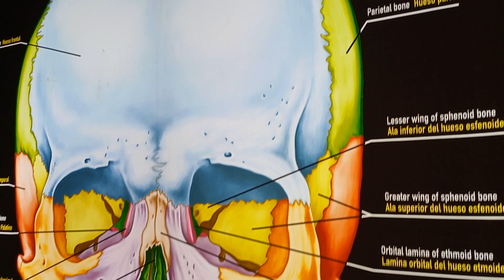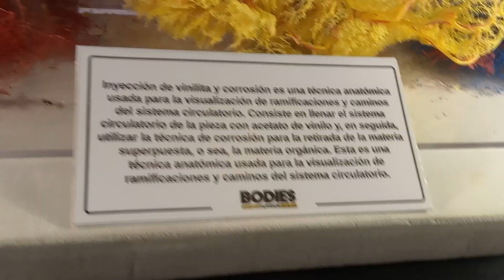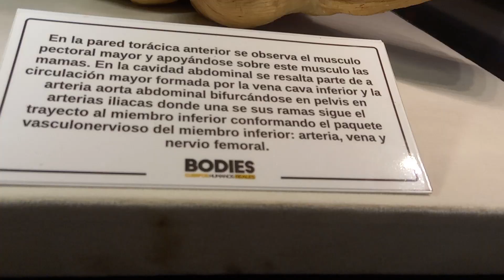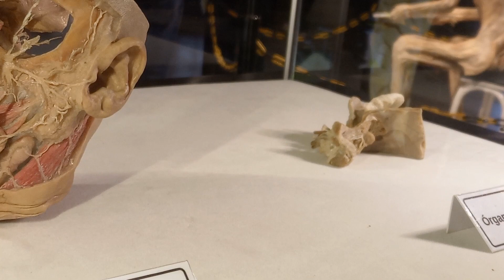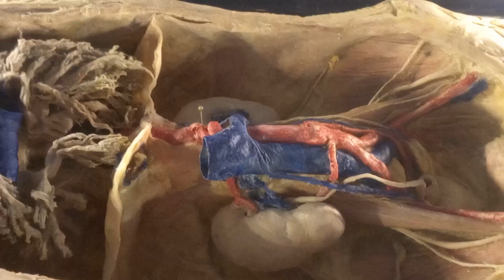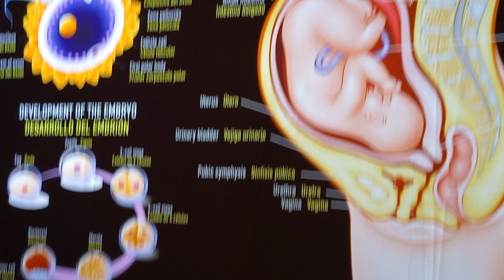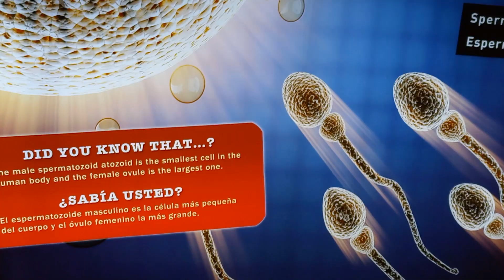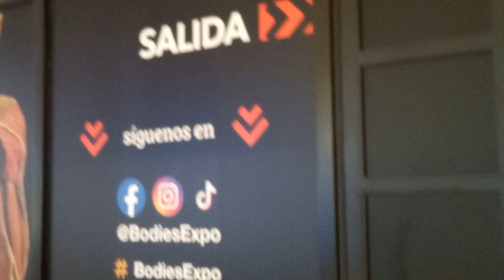Expo Bodies Veracruz 🦴👁️